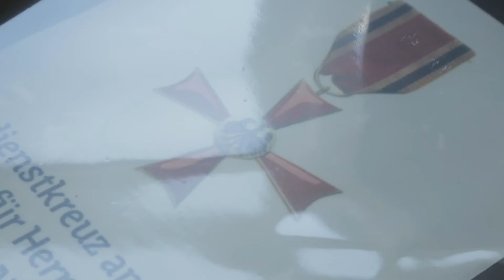Ein Bundesverdienstkreuz für den Giacomo Santalucia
Für Giacomo Santalucia gab es heute ein Bundesverdienstkreuz. Für seinen außergewöhnlichen Einsatz für ein vereintes Europa und eine gelungene Integration verlieh Ministerin Monika Bachmann ihm heute die besondere Auszeichnung des Bundespräsidenten.